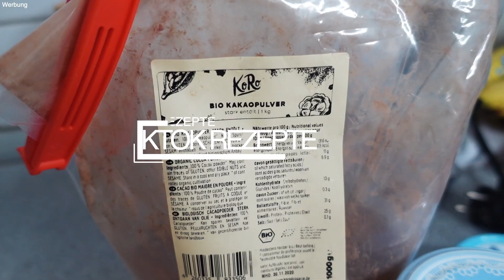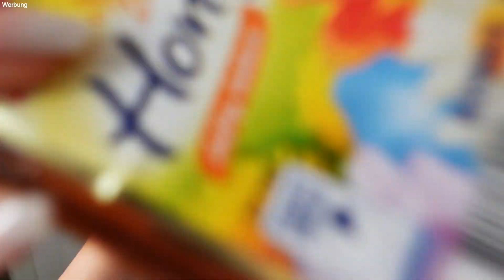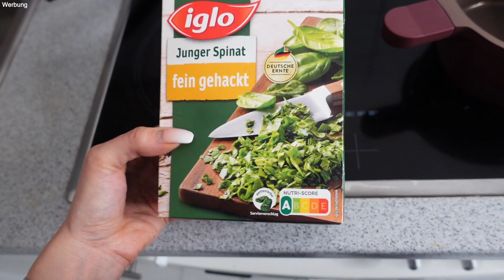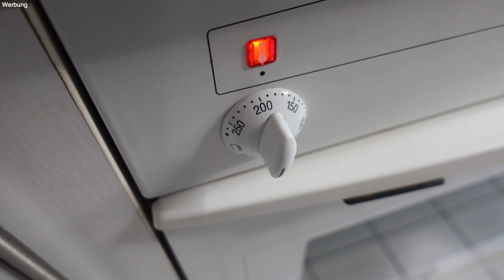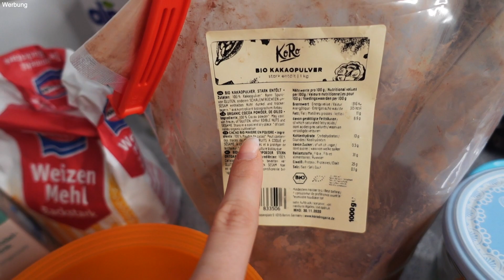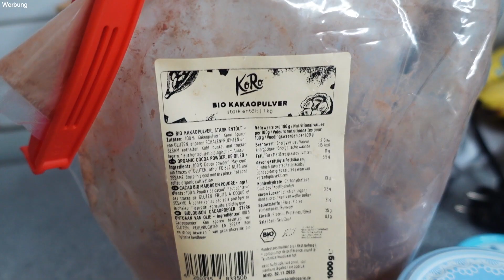ICH TESTE 3 TIKTOK REZEPTE (Maxi King Aufstrich, Pfannenbrownie, Börek unter 10 Minuten)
Werbung
🍪 Oskars Supplemente und Snacks von PROZIS 👈 (Code OSKAR)